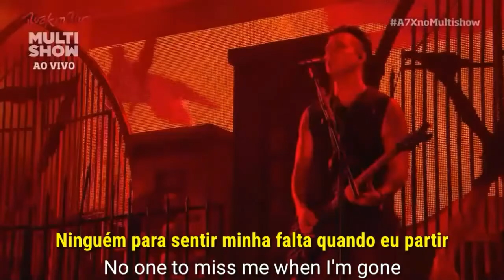Avenged Sevenfold - This Means War Live On Rock In Rio 2013 (LEGENDADO-SUBTITLED) [PTBR-ING]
*SIGAM TAMBÉM O PARCEIRO DO CANAL NO INSTAGRAM E SE INCREVAM NO CANAL DO YOUTUBE*

*ENTRE NO GRUPO DO AVENGED SEVENFOLD NO WHATSAPP*